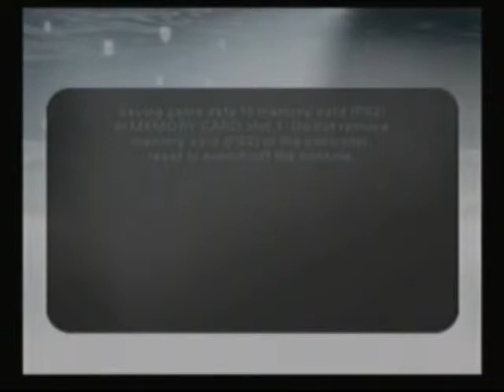Let's Play 007 Everything or Nothing #12: Tank Wars and Jaws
we drive around Moscow in a tank stopping the metal eating bio-weapon, after which we fight a flamethrower equipped Jaws in an elevator...